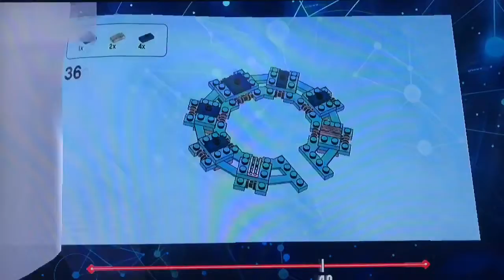Lego Dimensions - Part 1 - GANDOLF!